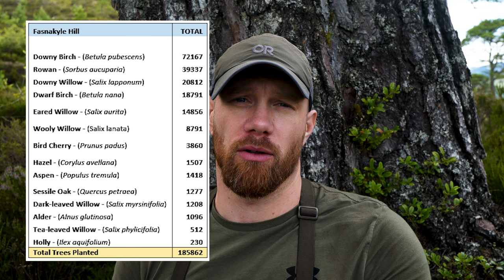Restoring Native Woodland in the Scottish Highlands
Join me on Fasnakyle Hill in Glen Cannich to hear about an important project that focuses on restoring native woodland in the Scottish Highlands.

Welcome to Highland Woodsman!

Join us as we explore the Scottish Highlands from the unique, combined perspective of a Forester, outdoor enthusiast and local resident with a passion for nature restoration and sustainable land management.

You’ll find me camping in various locations in the Scottish Highlands using a range of setups and gear whilst discussing various topics related to Scotland’s natural landscapes. Forest management, nature restoration, woodland ecology and land ownership to name but a few!

Let's reconnect with nature and restore our natural world together!

What do I use to record my videos?
Camera Accessories